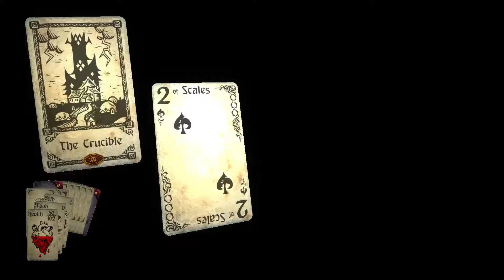🔵 Hand of Fate :: Jack of Scales :: 6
In Hand of Fate deckbuilding comes to life! An infinitely replayable series of quests - earn new cards, build your deck, then try to defeat it! In a cabin at the end of the world, the game of life and death is played. Draw your cards, play your hand, and discover your fate.